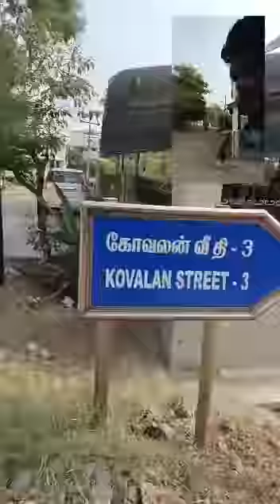completion of waterproofing painting work